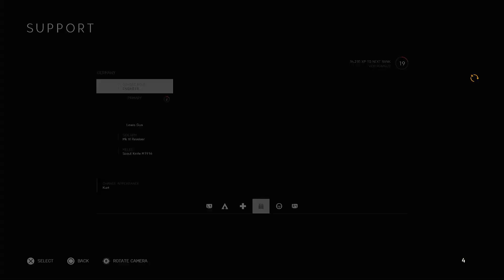BATTLEFIELD 5 | TACTICAL CONQUEST | NO COMMENTARY | PS4